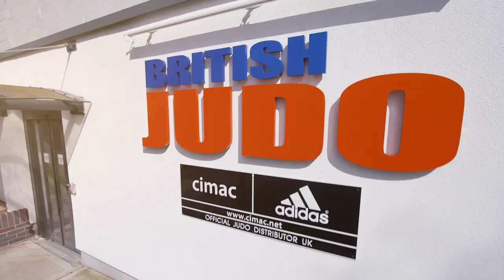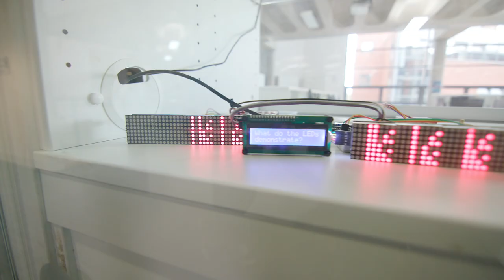University of Wolverhampton Campus Tour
Take a look inside the University of Wolverhampton's campuses in this short video.

We've invested massively in providing students with incredible facilities in science, engineering, arts, business and more.

Watch to see highlights from our Wolverhampton, Telford and Walsall campuses.